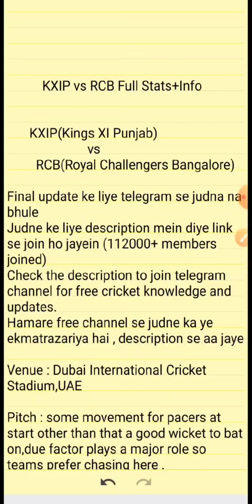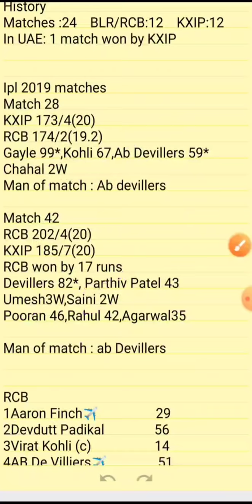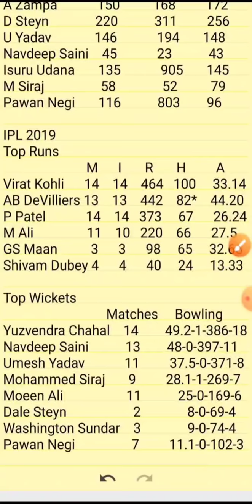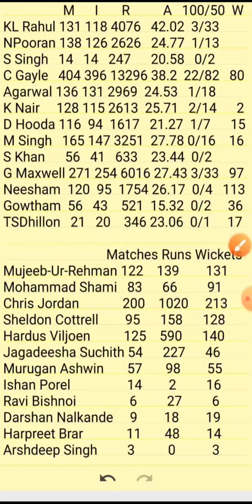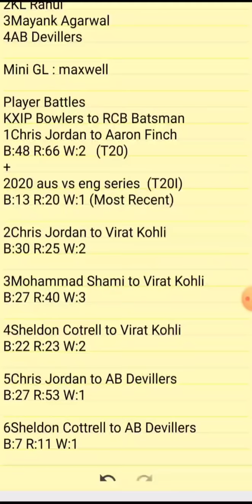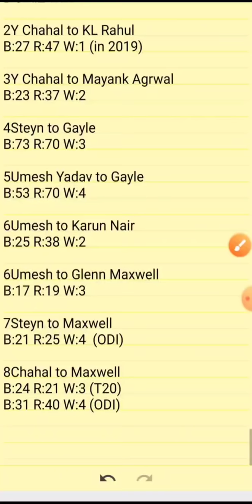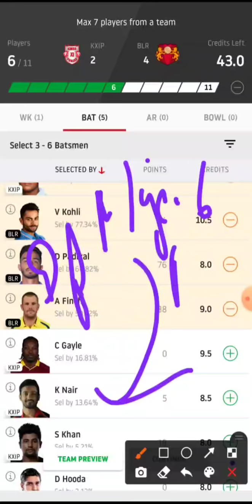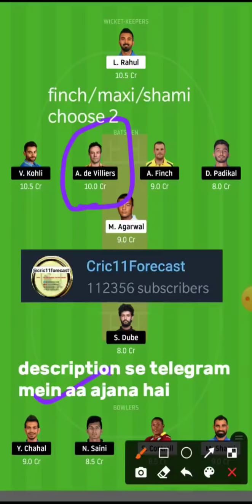KXIP vs RCB Dream11 | KXIP vs RCB Dream11 Team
KXIP vs RCB Dream11| KXIP vs RCB | KXIP vs RCB Dream11 Team| is 6th match of ipl and includes match preview for kxip vs rcb   from the ipl or the Indian premier league  dream11 ipl 2020 kxip vs rcb

kxip vs rcb dream11
kxip vs rcb
kxip vs rcb dream11 team
kxip vs rcb dream11 today
kxip vs rcb dream11 prediction
kxip vs rcb dream11 analysis
kxip vs blr
kxip vs blr dream11
kxip vs blr dream11 team
rcb vs kxip dream11
rcb vs kxip dream11 team
dream11
cric11forecast

1. This analysis  is based on my

2.Dream11 takes great care to comply with all central and state legislation in India to ensure that  users are fully protected. Every contest on  platform is carefully designed to comply with applicable statutes and regulations in India.